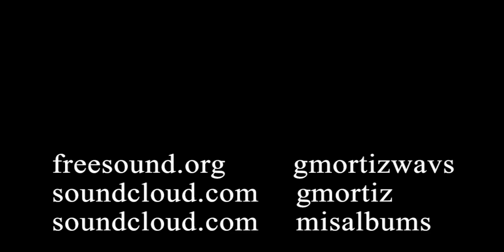Así tengo la Pinche mirada de Loco P3ndej0 - beatmaker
sample
samples
sampleos
wav
guitar electric
guitarra electrica
guitar solo
guitar
instrumental
instrumental rock
free sound
rap
hiphop
musicvideo
freesongs
newmusic
música
músicagratis
tiktokviral
tiktokmusic
synthmusic
electronicmusic
electrónica
electro
músicaelectrónica
vstgratis
plugingratis
creativecommons
copyrightmusic
copyrightfree
copyrightfreemusic
libredederechosdeautor
sinderechosdeautor